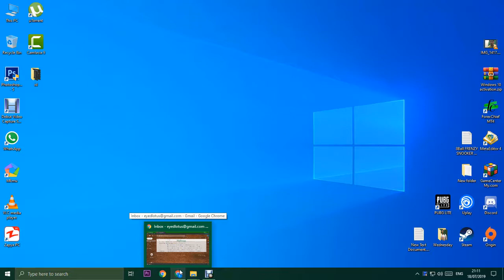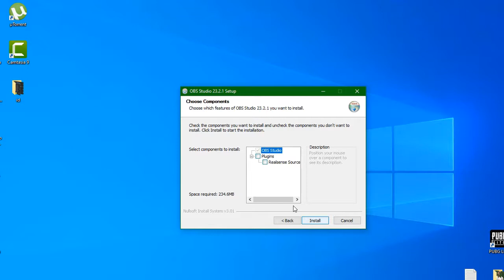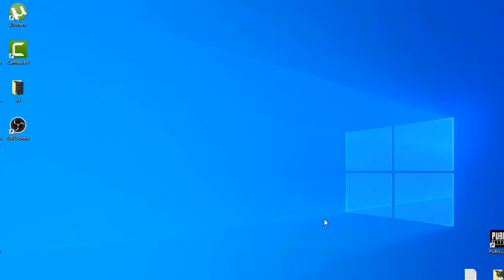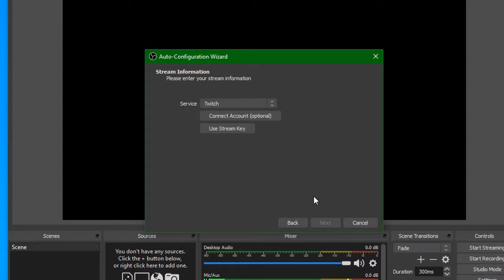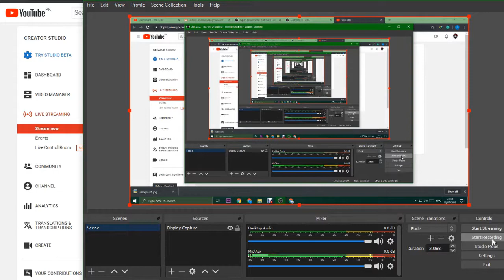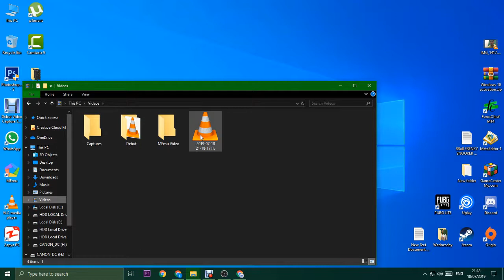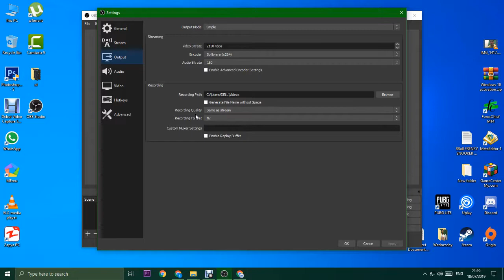Best Free Screen Recording Software For Windows, Mac, Linux - Full Tutorials Hindi Urdu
Best free screen recording recorder software without no watermark urdu hindi 2019 How to record computer laptop pc screen new latest window 7 8 10